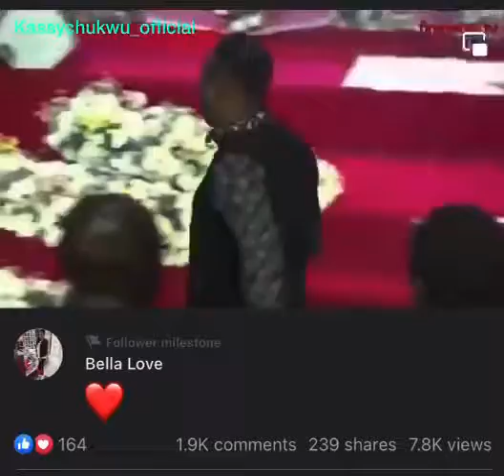IF YOU LOVE YOUR LIFE CAN YOU SAY A BIG AMEN 🙏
THE LION KILLER APOSTLE DR KASSY CHUKWU DROP DECEMBER PRAYERS